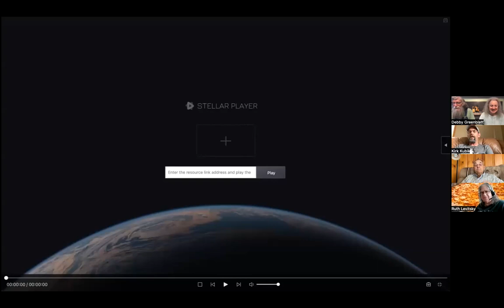20230514 Recital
Performances by students of Debby Greenblatt and David Seay. Streamed from the Old Avoca Schoolhouse in Avoca, Nebraska.